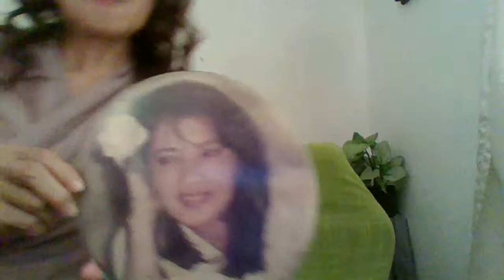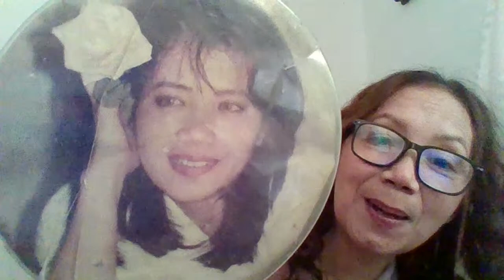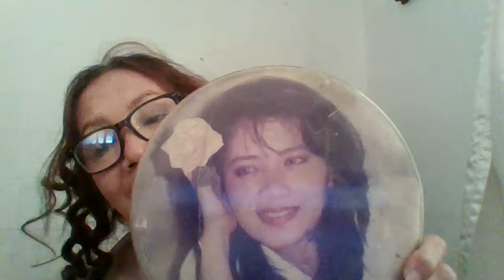Quick Talk on DIY Beauty tips, Lovelife on a Hot Friday,Flexing Channel Members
Thanking channel members and new friends
Thanks for renewing your membership:
@Christian_TVlog @MaimaiSioson @quickspincoffee ,@amylots9489 @mr.pinoyfireman959 @ShawieAdventures @Nomie Anover